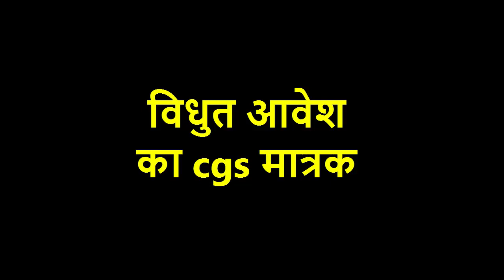विद्युत आवेश का मात्रक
thumbnail image
downloaded from -